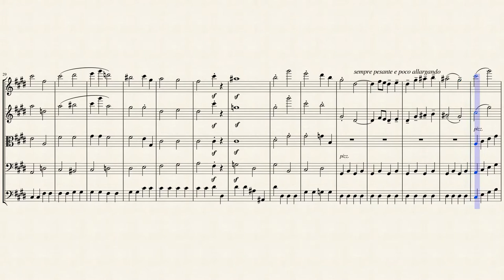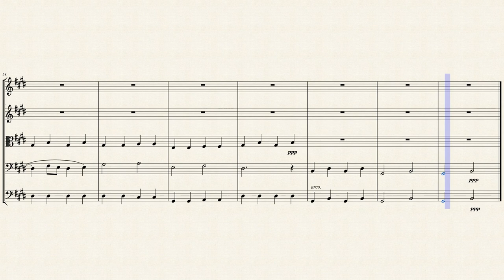"The Cattle" from "Pictures at an Exhibition" (Mvt. 4) for String Quintet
Modest Petrovich Mussorgsky (1839 – 1881) was a Russian composer, one of the group known as "The Five". He was an innovator of Russian music in the romantic period. He strove to achieve a uniquely Russian musical identity, often in deliberate defiance of the established conventions of Western music.

Many of his works were inspired by Russian history, Russian folklore, and other national themes. Such works include the opera Boris Godunov, the orchestral tone poem Night on Bald Mountain and the piano suite Pictures at an Exhibition.

For many years Mussorgsky's works were mainly known in versions revised or completed by other composers. Many of his most important compositions have posthumously come into their own in their original forms, and some of the original scores are now also available.

Victor Hartmann, a Russian painter and architect, was one of Mussorgsky's close friends. When Hartmann died in St. Petersburg in 1873 at the age of 41, the composer was crushed. He wrote to the art critic Vladimir Stasov, paraphrasing Shakespeare: "Why should a dog, a horse, a rat have life, and the Hartmanns perish?" In January 1874, the Russian Academy of Arts organized an exhibition of Hartmann's work. Mussorgsky attended the show, where he saw the varied images that became the basis for Pictures of an Exhibition. On June 2, Mussorgsky began work on Pictures, a musical impression of ten of Hartmann's paintings (plus five "promenades") for piano, and finished the work later in the same month.

Pictures of an Exhibition opens with a "Promenade" in 5/4 that serves as a unifying device throughout; it is a portrayal of the composer himself walking from one painting to the next. The first picture is "Gnomus," inspired by a design for a toy nutcracker that Hartmann drew in 1869. Another promenade is followed by "The Old Castle," a mysterious, lonely evocation built on pedal tones. "Tuileries" is inspired by a watercolor of children at play in the garden of the Tuileries. This bright and impressionistic piece is followed by the heavy tread of "Bydlo" (a Polish oxcart). Mussorgsky's setting of "Ballet of the Unhatched Chicks" is a wildly imaginative scherzo. A stern melody in a Jewish-music-derived scale opens "Samuel Goldenberg and Schmuyle," in which a wealthy Jew is portrayed by an insistent repeating figure in the treble, a poor Jew in the bass. The rapid patter of haggling housewives characterizes "The Market Place in Limoges." In another sudden change in mood, "Catacombs," which pictures Hartmann himself touring a vast catacomb of skulls, is rendered in naked chord progressions. "The Hut on Fowl's Legs (Baba-Yaga)" was inspired by Hartmann's design for a fourteenth century-style clock in the shape of a witch's hat. Mussorgsky transforms it into a miniature tone poem about Baba Yaga, the legendary Russian witch who devoured the souls of children. After a grand flourish, the work ends with "The Great Gate of Kiev," inspired by a never-implemented design Hartmann submitted to an architecture competition. Pictures of an Exhibition comes to a close with rich, booming chords which evoke bells.

Although Mussorgsky is known to have played Pictures of an Exhibition in recital, the work did not appear in print until 1886, five years after the composer's death. It remained relatively little known until Ravel made a colorful orchestration of it in 1922, and in this form it has enjoyed even greater popularity than the original.

Although originally composed for Piano, I created this Interpretation of "The Cattle" from "Pictures at an Exhibition" (Mvt. 4) for String Quintet (2 Violins, Viola, Cello & Bass).